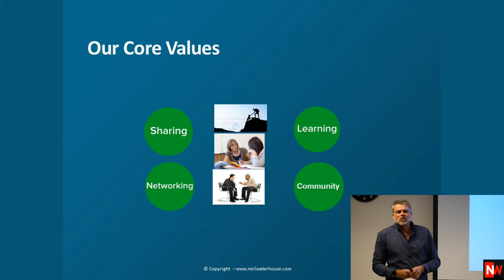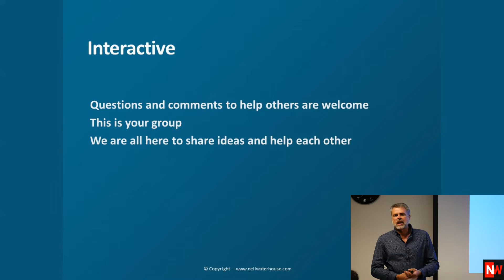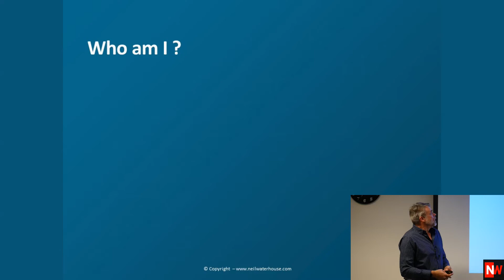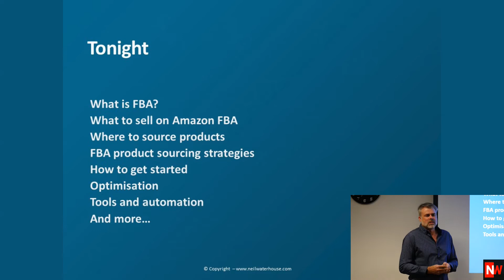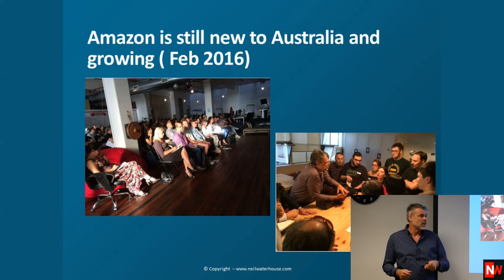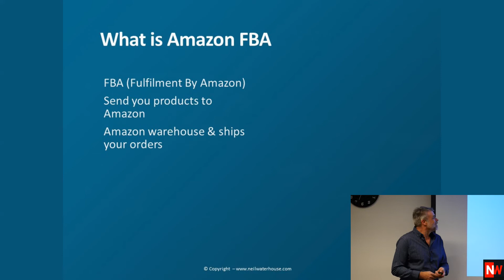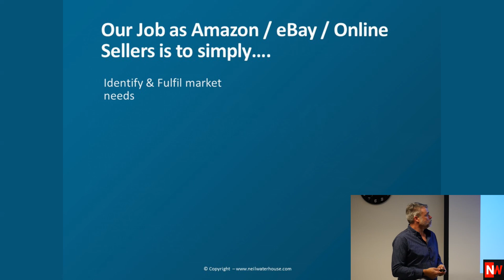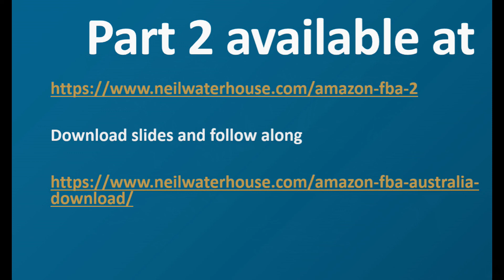How To Sell On Amazon FBA For Beginners (A Complete, Step-By-Step Tutorial)